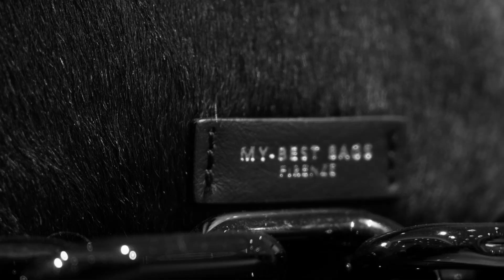MPLab – Segui il tuo look.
DESCRIZIONE
MpLab è un negozio di abbigliamento uomo/donna, scarpe, borse ed accessori, punto di riferimento nella provincia di Napoli per lo shopping dei migliori brand a prezzi convenienti.

CONCEPT
La realizzazione di questo video è volta a massimizzare l’attenzione su una delle caratteristiche principali del negozio: l’ampia gamma di prodotti; uno dei tratti distintivi dell’attività, che la rende “attraente” per qualsiasi tipo di clientela.

CARATTERISTICHE TECNICHE
Una panoramica di un reparto del negozio apre la scena, con una fotografia monocromatica per rimandare ad una atmosfera elegante ed un po’ vintage. Due primissimi piani presentano in pochi frame la modella indossatrice ed una serie di abiti da donna, ovvero il tema principale del video. Le riprese si alternano tra panoramiche del negozio, piani sequenza della modella che si muove in quegli spazi. In una di queste scene la post produzione del filmato richiama ancora il tema vintage con una grafica. Un primissimo piano di una borsa segna il cambio di atmosfera: la fotografia prende colore e cambia la tipologia di abbigliamento della modella, una tecnica finalizzata a mostrare la varietà di gamma di prodotti del negozio. Le inquadrature successive spaziano tra la modella che indossa diversi abiti ed i primi piani dei dettagli dell’abbigliamento. Il montaggio evidenzia dei frame molto più brevi e stacchi improvvisi per dare una sensazione di dinamicità ed un taglio più “giovanile”, in contrapposizione con la prima parte dove il riferimento era ad un target più adulto.

Powered by Digital Sharing® Production